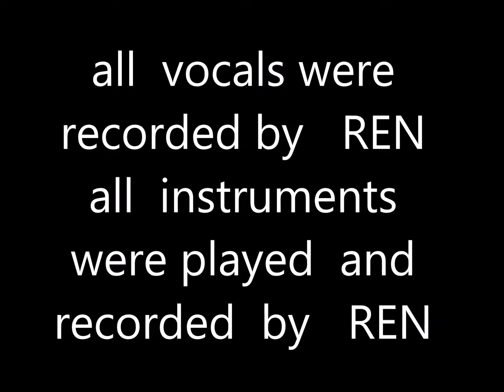SENIOR'S JAZZ, ROCK and ROLL